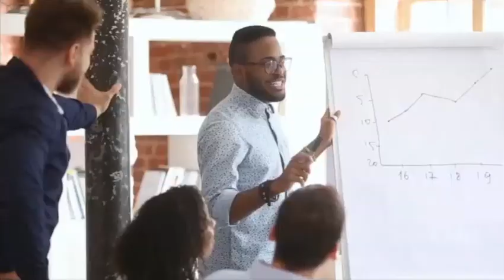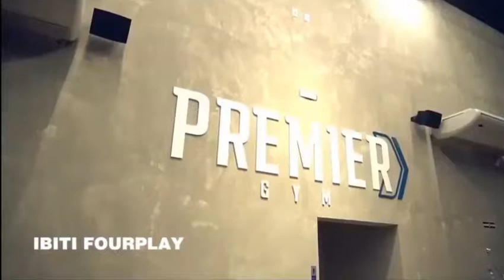Entrevista com a deputada estadual, Maria Lucia - 08/03/2022